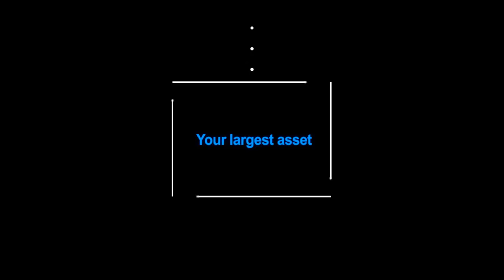Auction Profile: Unit 4/167 Targo Rd Girraween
Auction profile video for 'Property Inside Out'